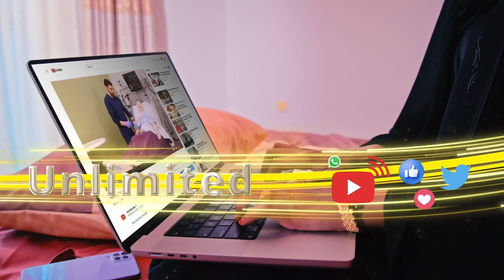Wasiirka Gaashaandhiga XFS oo maanta horyimid xildhibaanda Golaha shacabka ee baarlamanka Somaaliya